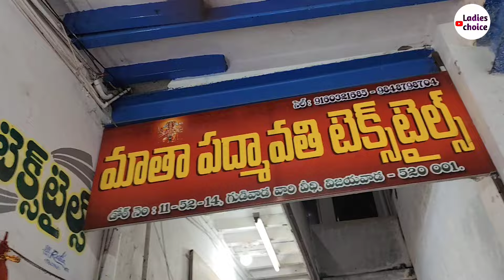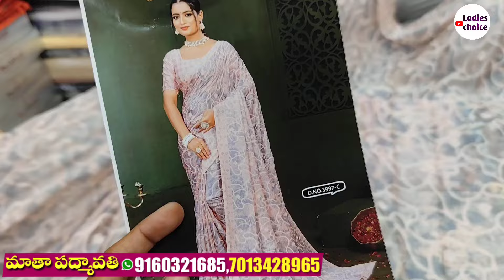దసరా వచ్చింది పట్టుచీరలు తెచ్చింది #1100 కి 4 చీరలు ఇంకా ధర్మవరం పట్టు చీరలు restock 🔥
Address:-
Matha padmavathi textiles
Beside vanitha silk house
Gudivadavari veedi
Vijayawada
Onetown
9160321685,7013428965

Latest videos🔥have a look😉

V2PC3dO

Plazo sets 299/-

Kalanjalisarees n blankets:-

Gold jewellery;-